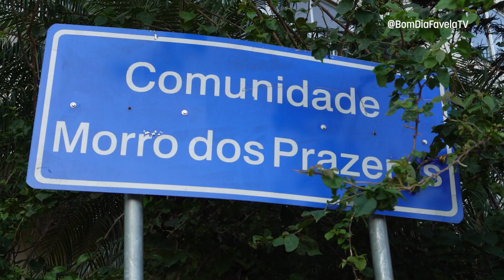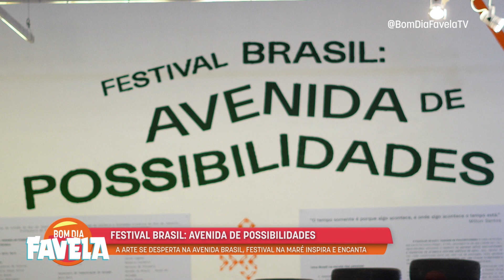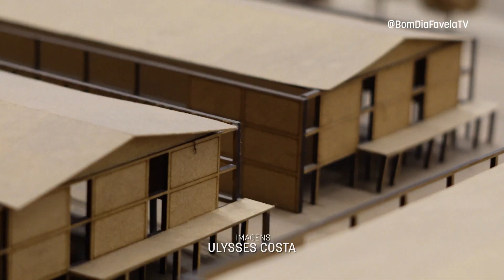Bom Dia Favela :: #61 :: 27/11